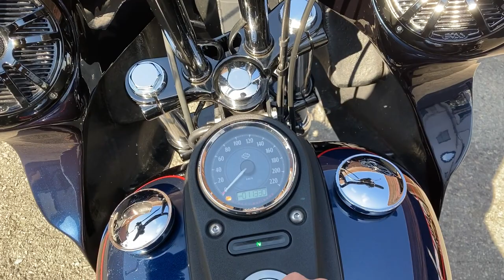FXDBA DYNA STREETBOB LIMITED 2013年 中古車 カスタム多数!フェアリング装備!オーディオシステム装備! バイクショップ名:寺田モータース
2013年モデルのFXDBAストリートボブリミテッドが入荷いたしました。

「ラペラ製シート/THRASHIN製タイマーカバー/

THRASHIN製ダービーカバー/ローランドサンズデザイン製エアクリーナー/

車検対応フロントウインカー/ケラーマン製リアウインカー/

FXDLS純正フルエキゾースト」

にカスタムされております。

その他にも、ライザーバーやホーンカバー、フットペグ等もカスタムされておりますのでご確認ください。

「FXRTレプリカフェアリング/オーディオシステム」

が取り付けられております。

〜販売店保証〜

納車から3,000km又は3ヶ月のどちらか早い方が満期です。

消耗品を除く部品を無償で交換させていただくことを保証致します。

外装や錆などは保証の適用外です。